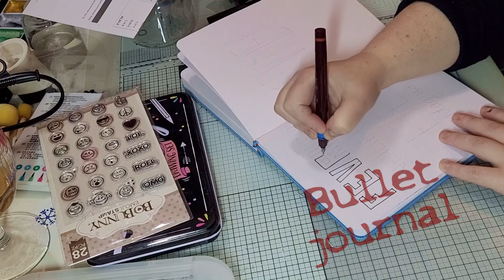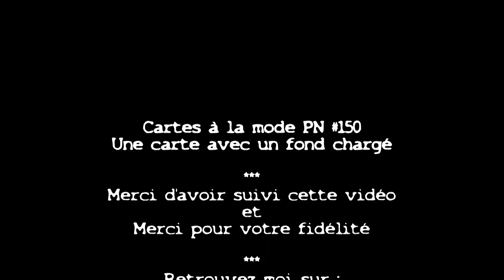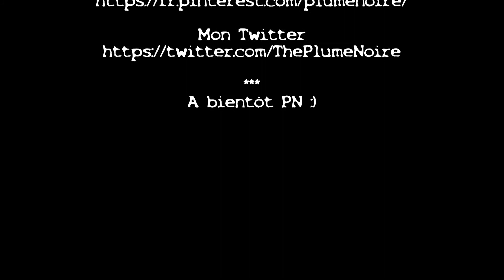Réaliser une carte avec un fond chargé - Cartes à la mode PN #150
Pour cette carte, j'ai choisi de réaliser un fond de carte assez chargé ... je sors de ma zone de confort puisque j'ai plus l'habitude de réaliser des cartes assez épurées.

Dimensions de la carte : 11 x 11 cm

Matériel :
Logiciel de montage : MAGIX vidéo deluxe Premium
Je filme avec le téléphone Samsung Galaxy S20FE5G
Voix off : Micro Logitech USB Headset

Liens de parrainage :
Ebuyclub (cashback) :
Solu'scrap : lien de parrainage pour avoir 5€ offert, et utilisable immédiatement